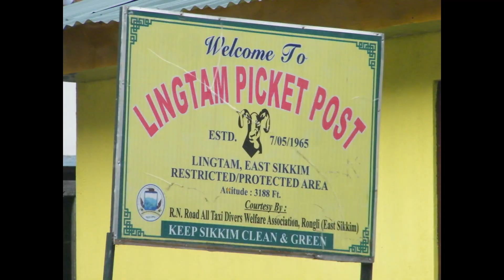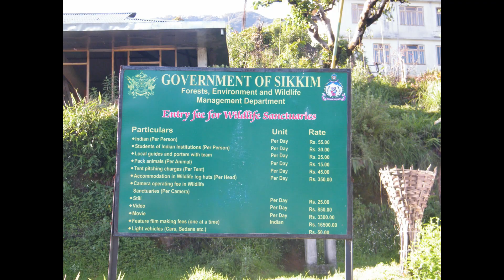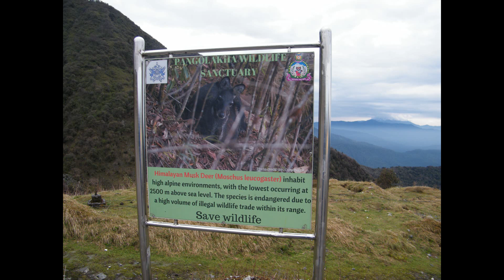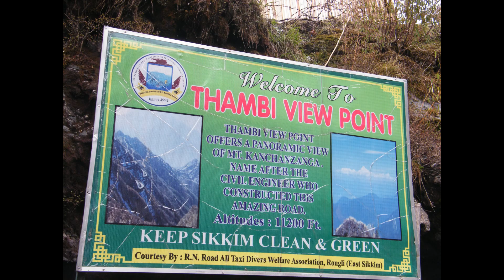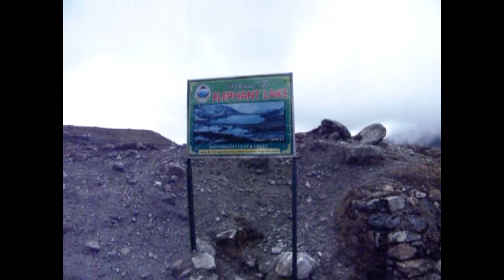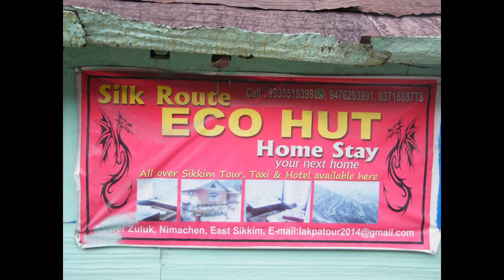A TRIP TO DZULUK OLD SILK ROUTE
Zuluk and Historic Silk Route

For visiting the Old-Silk Route and Zuluk and the above places tour starts from Siliguri – Kalimpong – Pedong – Rhenok – Aritar – Lingtam – Zuluk – Podemchen – Zuluk – Old baba Mandir - Nathang Valley – Tukla Valley – Kupup – New Baba Mandir – Tsongo Lake and further goes to Gangtok

Zuluk can be reached from Gangtok. The route from Gangtok is via Tsomgo (Changu) lake, Baba Mandir and then loops back via Kupup and Nathang valley to Zuluk. And it takes about 4 hours to reach Zuluk from both Kalimpong and Gangtok.

While staying at Zuluk you can cover Padamchen, Lungthung, Nathang, Kupup Lake, Tukla Valley and all other spots in the Silk Route circuit in day trips. Zuluk has high diversity of Himalayan fauna

Zuluk is a hilltop and a transit point within the Silk Route. Situated at an altitude of around 10,000 ft above the sea level and perched on the rugged terrain of the lower Himalayas in East Sikkim. This small village accommodates a population of around 700 people. There are few nice, clean and comfortable homestays in Zuluk with attached Western bathrooms and common amenities. During August and September, Zuluk is drenched is a riot of colours of wild flowers. The whole region is covered in various wild flowers. From January to April Zuluk is covered in snow. The rainy season of May to July is usually foggy but the rest of the year it has nice sparkling weather.

The road through Zuluk makes almost 32 hairpin turns to reach Lungthung, which makes it a unique engineering feat. There is a local Nag Temple here. The temple has a cave like structure and the deity of King Cobra or Nag, famous Hindu mythical god is worshipped in the temple.

Another great attraction of Zuluk lies in watching the sunrise over Mt. Kanchenjungha and its allied peaks from Thambi View Point (around 14 kms away) at 11,200 feet and comes on the road to Lungthung (towards Kupup).

Further up, you can take a short diversion and visit Old Baba Mandir. This is where the samadhi of Baba Harbhajan has been built on a bunker where he was posted while in Indian army.

Further along you will reach Kupup valley and the Kupup Lake at an altitude of 13,066ft. From Kupup lake, other than spectacular views of Kanchenjunga peaks, you also get lovely views of Tukla Valley and even Menmecho Lake. The Kupup lake has a shape of an elephant and therefore known also as Elephant Lake. World's highest golf course known as Yak Golf Course is also located in Kupup. This 18-hole golf course is recorded in Guinness Book of World Records

Further up at an altitude of 13,500ft you reach the wonderful Nathang Valley. This is where the yak herders from Tibet used to graze their yaks when the Jelepla Pass was open

Soon after crossing Yak Golf Course, you can see the sight of Jelepla Pass which connects India with Lhasa of Tibet. The pass lies at an altitude of 14,000ft

From here you can return to Zuluk or proceed further to New Baba Mandir – Tsongo Lake and further goes to Gangtok

Precautions To Be Measured Before Tour-
1. Some essential things like fleece jackets, socks, sleeping bags, warm hat, light gloves, torch, match stick or lighter, umbrella, folding tents etc. must be carried.
2. You never known when your stock ends up! Thus, you should also carry extra store of, chocolates, dried fruits, nutrients, electrolytes etc. Along with providing energy, they will meet your hunger too.
3. Some mandatory medicines like paracetamols, ingestion and anti vomiting tablets, band-aids, lip balms, sun screen with SPF, anti septic cream, moisturizer, small oxygen canister etc. should always be carried without any fail.
4. For bikers please prefer the entry point from Gangtok.

Permit :-

A separate permit is required for tourists visiting Zuluk and the places along this route that falls in Sikkim. You need to carry passport size photos (2 copy minimum) and photo id proof (in original) to get your permit. (They ask for one id proof Xerox & two nos photo) While approaching from Gangtok, you can get this permit from Sikkim Tourism Office at Gangtok. Your tour operator can get it done. You should hand-over the documents to the tour operator one day in advance. Other than permit in between route you have to pay per head entry fees per day basis only once and kept the receipt for further verification.

While approaching Zuluk or the Silk route from Kalimpong, you can get the permit along the way at Rongli SDPO Office (open till 2pm on weekdays, 11am on Saturday, closed on Sunday). Your driver can help with the process. It usually takes about 30 minutes to get the permit, sometimes less. You should take a large vehicle like a Scorpio / Xylo or a Jeep. Bike permit only done from Gangtok Foreigners are not allowed to visit Zuluk for border restrictions.

All reference are collected from different sources